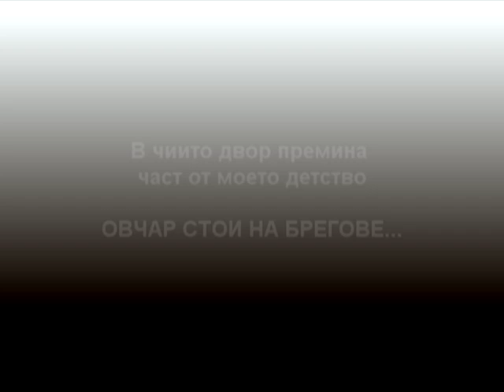Ovcar stoi na bregove-"Leb i vino"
Leb i vino Club on "Pece Atanasovski" Festival stage, village of Dolneni, R. Macedonia.